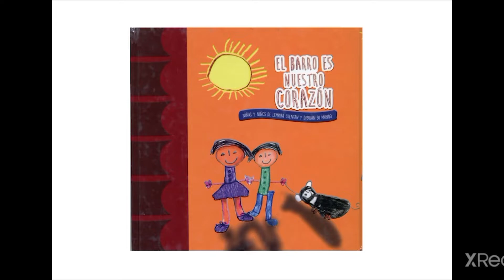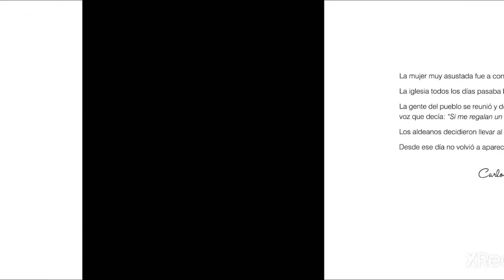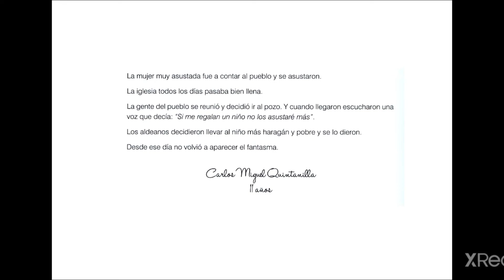Cuento Aventura: El fantasma de Juan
¡Bienvenido al espacio del CuentoAventura!

En esta ocasión les traemos de la serie "La noche tiene su misterio" el cuento "El fantasma de Juan" de  Carlos Miguel Quintanilla.

Complicación de  cuentos "El barro es nuestro corazón, niñas y niños de Lempira cuentan y dibujan su mundo", publicado el año 2015.

El libro forma parte del proyecto de bibliotecas comunitarias, que tuvo como fin fomentar la cultura lectora en niñas y niños, impulsada por la organización Plan Internacional Honduras, la Fundación Blue Lupin y Por ser niña.